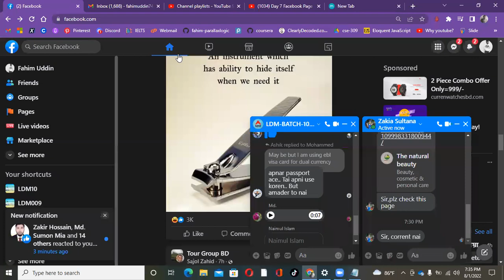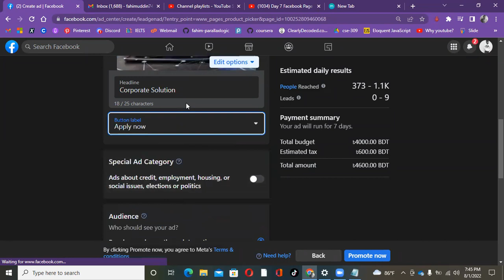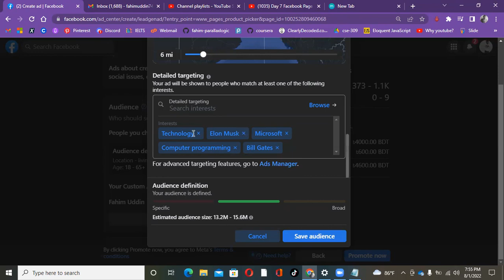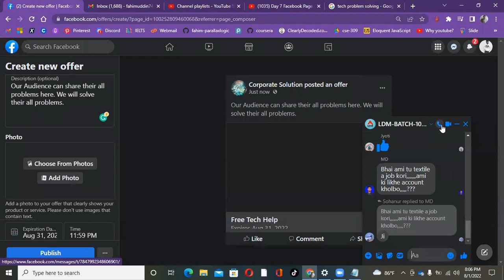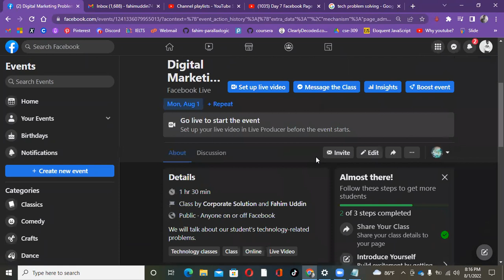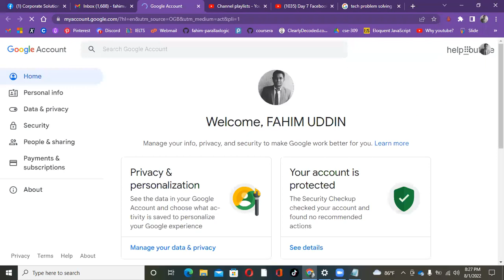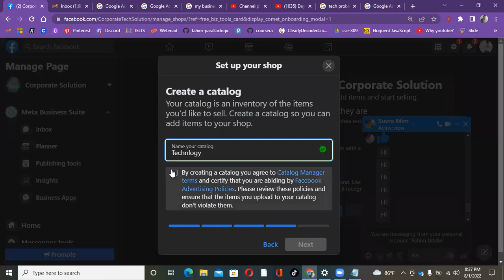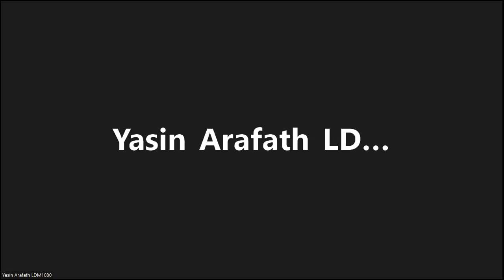Day 8 Facebook Ad, Offer & Event Create